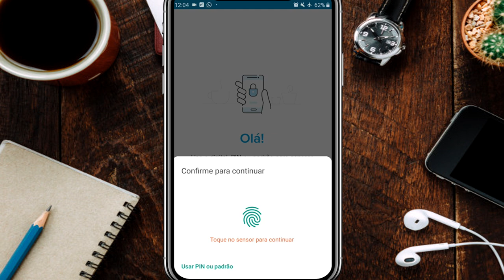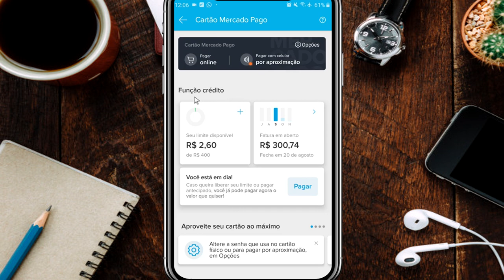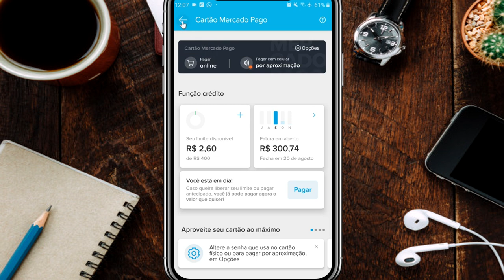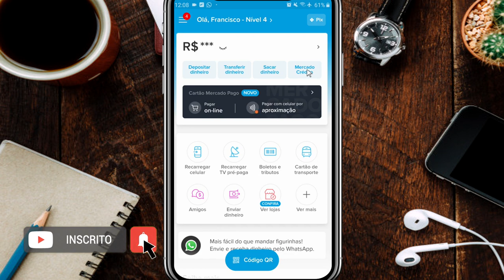URGENTE! MERCADO PAGO SAIBA SE VOCÊ FOI APROVADO NO CARTÃO DE CRÉDITO 2 FORMAS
SERÁ SE VC FOI APROVADO NO CARTÃO DE CRÉDITO MERCADO PAGO?VEJA 2 FORMAS DE DESCOBRIR NESSE VIDEO.